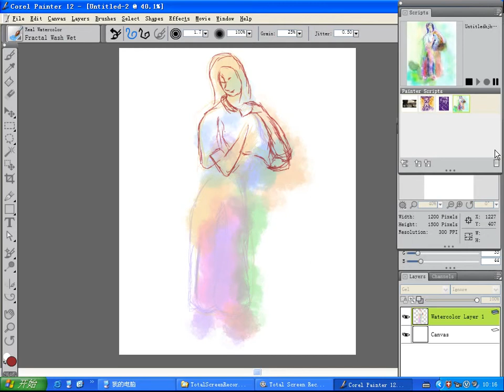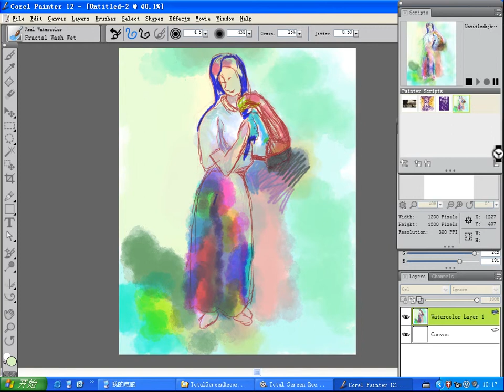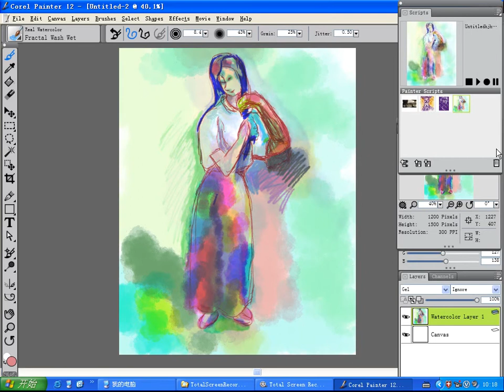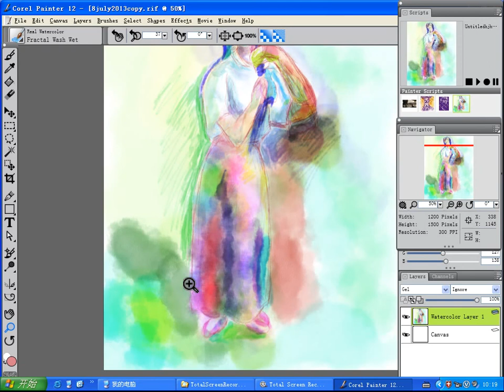speed painting, draw a woman, copy old masterpiece,watercolour,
wacom tablet CTL660, corel painter12 , watercolour, 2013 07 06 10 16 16